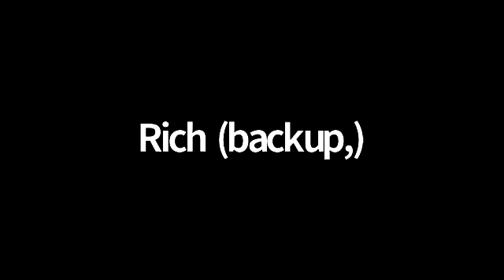Theology 1 July 3, 2021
Nazarene Course of Study